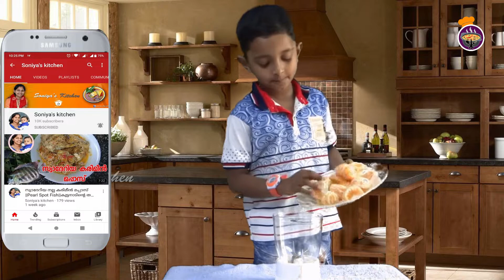Orange Milk Shake||ഓറഞ്ച് മിൽക്ക് ഷേക്ക്||5 മിനിറ്റു മാത്രം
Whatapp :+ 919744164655